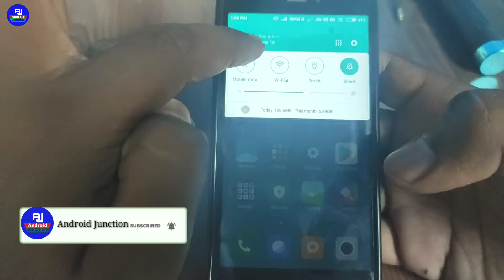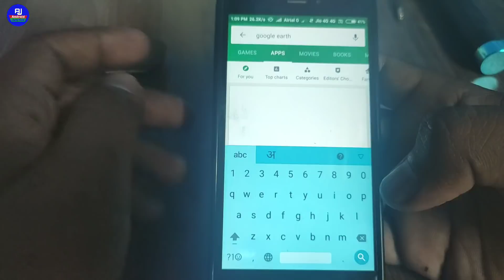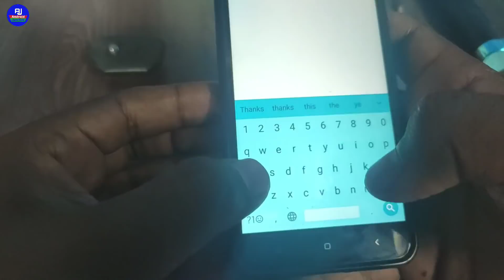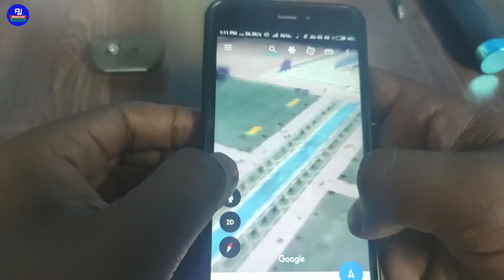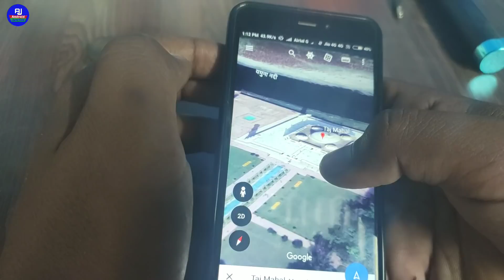Internet पर अपना गाव घर Full Hd 3D कैसे देखे | Internet pe apna ghar kaise dekhe Live Google Earth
Hello dosto kaise hai aap loag video mein hum loag baat karenge ki mobile se apna ghar kaise dekhe l8ve wo bhi bilkul free mein internet per apna ghar kaise dekhte hai..

My Gears
My Boya Mic
My mobile
My tripod
My laptop
My powerbank
My Green Background Screen